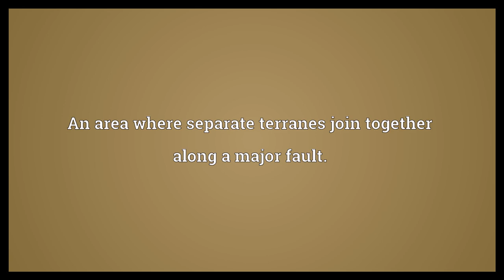Suture Meaning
Video shows what suture means. A seam formed by sewing two edges (especially of skin) together.. Thread used to sew two edges (especially of skin) together; stitch.. An area where separate terranes join together along a major fault..  Suture Meaning. How to pronounce, definition audio dictionary. How to say suture. Powered by MaryTTS, Wiktionary